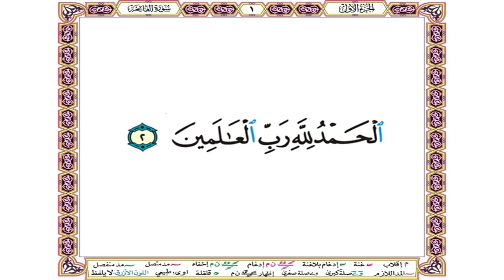الحمد لله رب العالمين - سورة الفاتحة آية 2 - بصوت الشيخ الحصري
سورة الفاتحة آية 2
بصوت الشيخ محمود خليل الحصري

الْحَمْدُ لِلَّهِ رَبِّ الْعَالَمِينَ (2)

{ الْحَمْدُ لِلَّهِ } [هو] الثناء على الله بصفات الكمال, وبأفعاله الدائرة بين الفضل والعدل, فله الحمد الكامل, بجميع الوجوه.

{ رَبِّ الْعَالَمِينَ } الرب, هو المربي جميع العالمين - وهم من سوى الله - بخلقه إياهم, وإعداده لهم الآلات, وإنعامه عليهم بالنعم العظيمة, التي لو فقدوها, لم يمكن لهم البقاء. فما بهم من نعمة, فمنه تعالى.

وتربيته تعالى لخلقه نوعان: عامة وخاصة.
فالعامة: هي خلقه للمخلوقين, ورزقهم, وهدايتهم لما فيه مصالحهم, التي فيها بقاؤهم في الدنيا.
والخاصة: تربيته لأوليائه, فيربيهم بالإيمان, ويوفقهم له, ويكمله لهم, ويدفع عنهم الصوارف, والعوائق الحائلة بينهم وبينه,

وحقيقتها: تربية التوفيق لكل خير, والعصمة عن كل شر. ولعل هذا [المعنى] هو السر في كون أكثر أدعية الأنبياء

بلفظ الرب. فإن مطالبهم كلها داخلة تحت ربوبيته الخاصة. فدل قوله { رَبِّ الْعَالَمِينَ } على انفراده بالخلق والتدبير,

والنعم, وكمال غناه, وتمام فقر العالمين إليه, بكل وجه واعتبار.